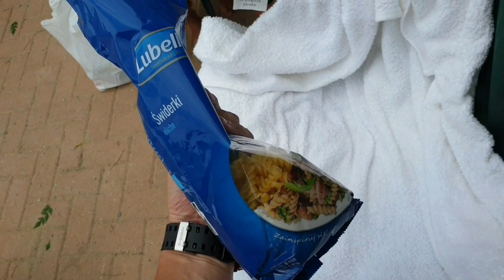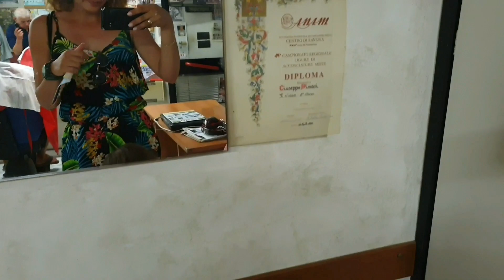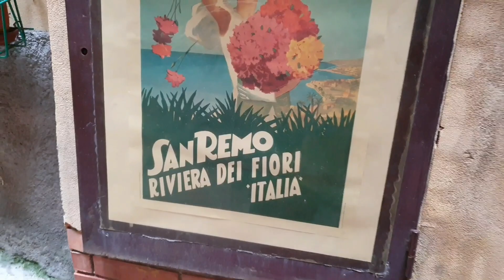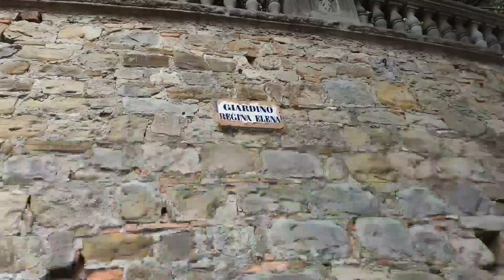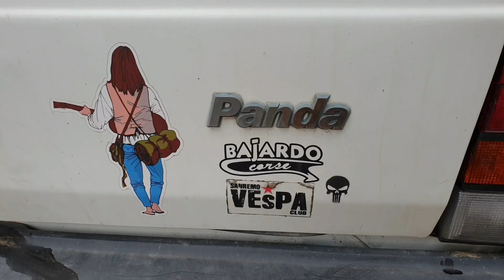Wakacje cz. 4 zwiedzanie Sanremo / wizyta u fryzjera / wieczór na kempingu Toyota Proace Verso VIP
Zwiedzanie Sanremo. Pieszo udaliśmy się do centrum miasta. Zdobyliśmy mapkę i szukaliśmy ciekawych miejsc. W zakamarkach starego miasta znaleźliśmy mały zakład fryzjerski, gdzie po strzyżeniu dostaliśmy wskazówki gdzie iść.